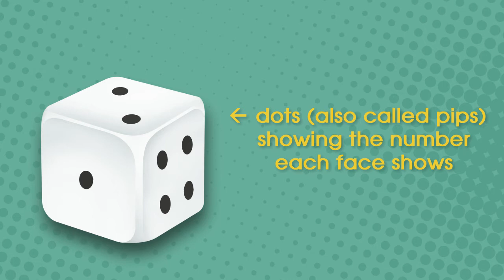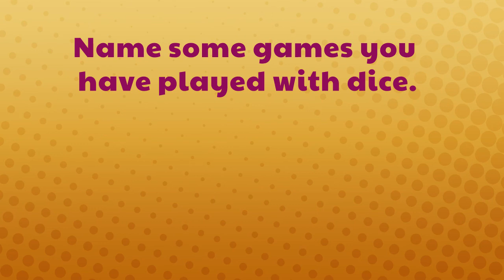Let's talk about dice!